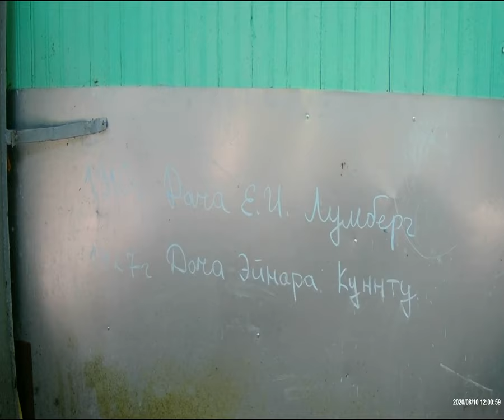Старинные дачи под Петербургом. Дача Е.И.Лумберг.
Участок с кадастровым номером 14-27 (см. на карте межевания Терийоки 1923 г.) c 1910 г. принадлежал Елене Ивановне Лумберг, жене архитектора и гражданского инженера Федора Федоровича Лумберга. Вероятно, и сама дача в стиле модерн, сохранившаяся до наших дней, построена по проекту Ф. Ф. Лумберга.
Оглавление:
0:11   Знакомство с дачей .
0:26  Первый владелец дачи Е.И.Лумберг.
1:03  1867г.дата рождения  Ф.Ф.Лумберга.
1:07  Учеба Ф.Ф.Лумберга  в Кадетском корпусе и Институте гражданских инженеров.
1:16  Служба  Ф.Ф. Лумберга в ИГИ преподавателем.
1:23  Ф.Ф.Лумберг -архитектор зданий Обуховского сталелитейного завода,
           карточной фабрики ВУИМ,Калинкинской больницы.
1:38   Работы архитектора в Санкт-Петербурге
1:46  Собственный дом на Перекупном ,9
2:28   Отец -Фридрих Фридрихович (1828 Рига-1898 Санкт -Петербург)
2:39   Служба отца в Кавалергардском полку.
3:19   Мать архитектора и его сестры.
3:46   Новый владелец дачи -Эйнар Вильгельм Кунтту (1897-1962 Хельсинки)
4:14   Эйнар Кунтту  инспектор Верховного командования в войну 1939 г.
4:30  Изразцовые печи изготовленные по проекту Эдуарда Диппеля
4:53   Судьба дачи в советскую эпоху
5:16   Ансамбль двух дач -объект культурного наследия регионального значения.

■■■■■■■■■■■■l■■■■■■